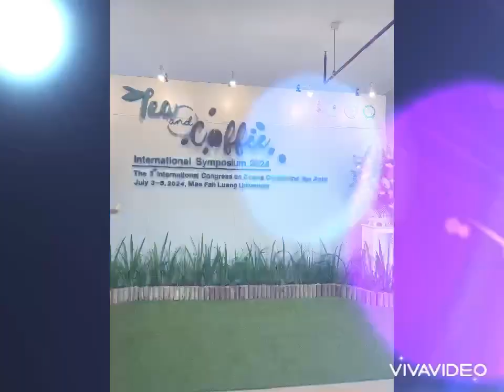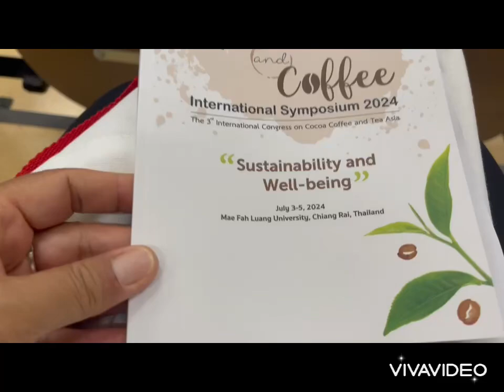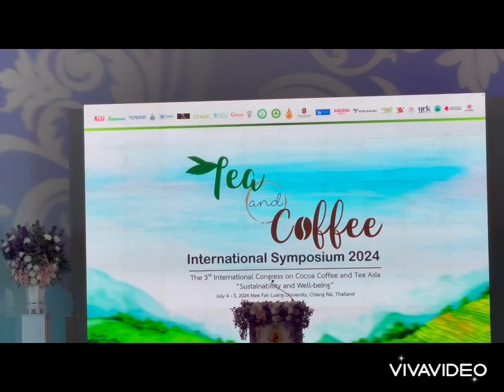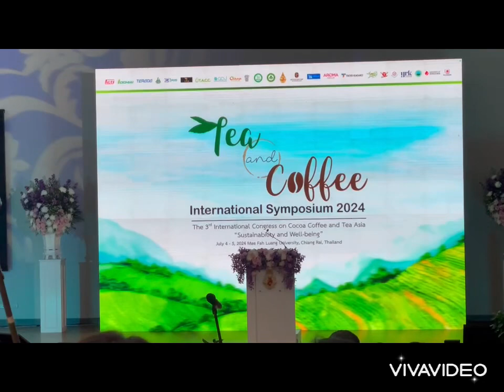MFU-Tea&Coffee International Symposium 2024